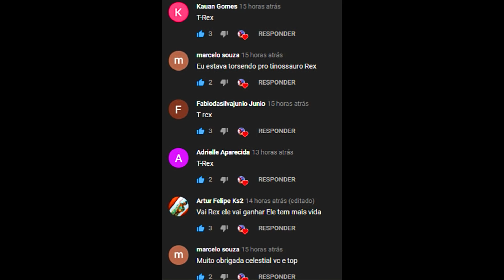Família De Arara Azul Brasileiro Filhote Nasceu Bem Sapeca Querendo Alimento e Água! Ark Survival